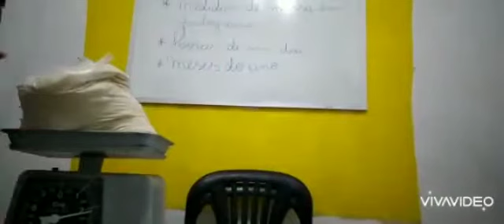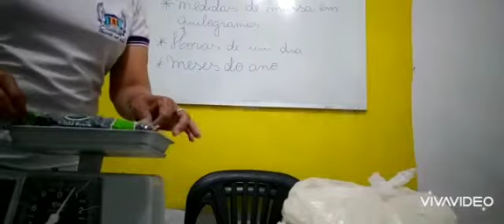Tia Arlene 1° ano (30/06/2020) Medidas de massa em quilogramas, Horas de um dia, Meses do ano.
Vídeo de Arlene( Matemática )